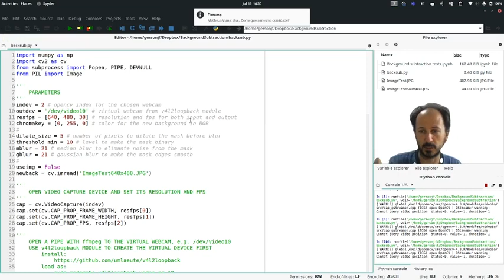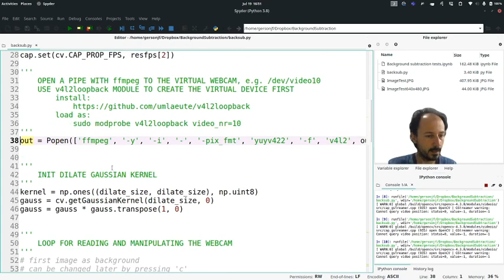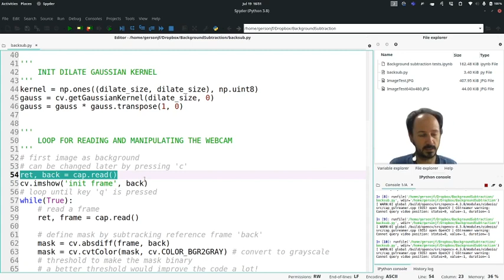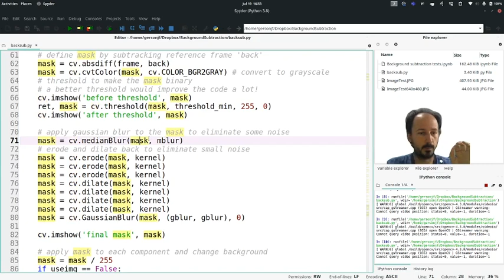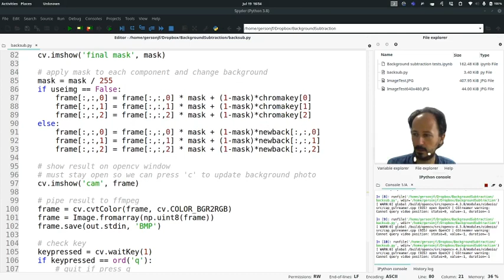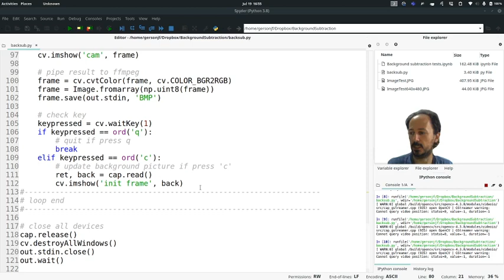Fake Chroma Key using Python and OpenCV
Here I present the first version of this very simple code that removes the background and replaces with a fake chroma key or an image. While too simple, the code can be quite useful for webinars or online classes. I'm using this code to put my face there in the video as an example. It's not perfect, it needs to be improved. But it is already useful enough for me.